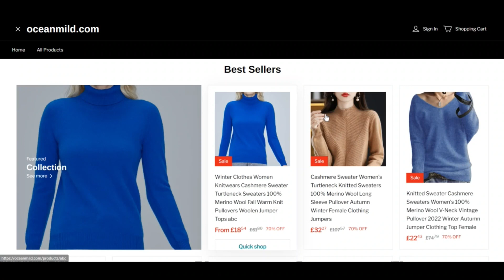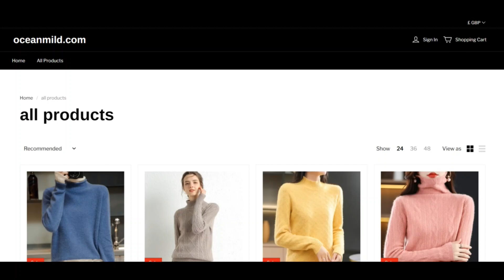Oceanmild Reviews [ With Proof Scam or Legit ? ] Oceanmild ! Oceanmild Com Reviews ! Oceanmild.Com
Oceanmild Reviews [ With Proof Scam or Legit ? ] Oceanmild ! Oceanmild Com Reviews ! Oceanmild.Com Reviews

At oceanmild we actually like each enthusiasm and curiosity on the planet as it is frequently a reference in your UNIQUENESS. In addition to to unfold correctly that's our Main eyesight:

That will assist you to Specific You. To aid you at oceanmild Considering that Everyone knows you wish an array of personalized built goods, we received you protected with highly Expert suppliers and manufacturing Houses that we maintain in shut contact with and vet each day so they satisfy our impressive selection system.